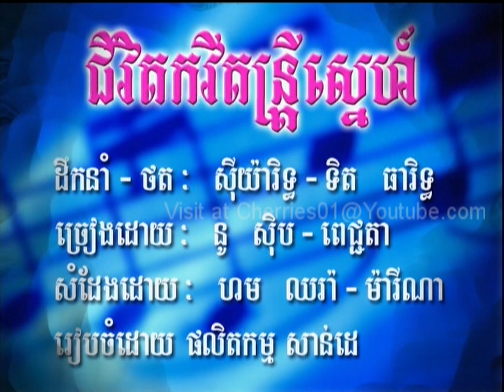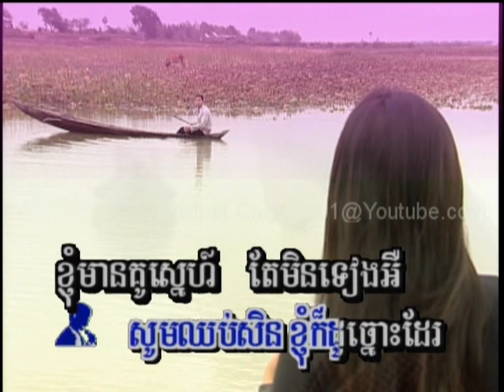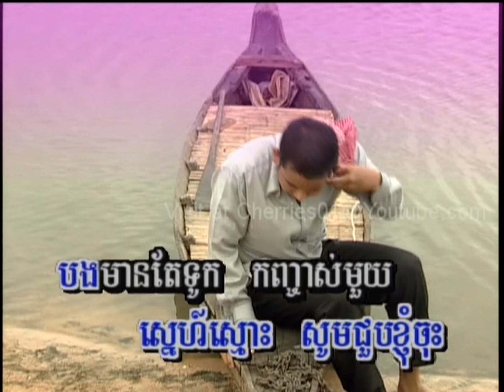Sunday DVD #09 - Meng Keo Pichenda + Nu Sib - Chivet Kavei Dontrey Snaeh / ជីវិតកវីតន្រ្តីស្នេហ៍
ម៉េង កែវពេជ្ជតា + នូ សុិប - ជីវិតកវីតន្រ្តីស្នេហ៍
សំនៀងដេីម: ប៉ែន រ៉ន + ស៊ីន ស៊ីសាមុត
khmer karaoke

ទូច ស៊ុននិច​,
ស្រឡាញ់ពេញប្រាស,
ខានជួបគ្នាយូរ,
មិនដូចពីដើម​,
ទឹកមាននិស្ស័យ,
បាត់ដំណឹងសូន្យ,
ក្លិនជាប់នាសា,
ទំនួញនាងមេទ្រី,
លួងលោមចៅស្រទបចេក,
ចំការសំរោង,
ទឹកហូរមិនហត់,
ស្ទឹងសែនប៉ារីស,
សិលាចាំប្ដី,
ខ្នើយកម្ម,
ព្រះអាទិត្យអាប់រស្មី,
ផ្កាស្រពោន,
ទំនួញរ៉ៃវត្តភ្នំ,
ដៃសមុទ្រត្រពាំងរូង,
ថ្ងៃលិចអូនស្រណោះ,
ស្រឡាញ់ប្ដីគេ,
រាត្រី​ទីមួយ,
អូនសូមផ្ញើខ្លួនលើទូកបង,
ទំនួញទ្រខ្មែរ,
កេរសរមាលា,
ព្រះថោងតោងស្បៃ,
ស្រឡាញ់មួយណា,
រៃលាបង្គង​,
សុិន សុីសាមុត​,
រស់ សិរីសុទ្ធា​,
ប៉ែន រ៉ន,
កែវ សារ៉ាត់​,
ឈួយ សុភាព,
ហុឹម សុីវ៉ន,
ហួយ មាស,
ណយ វ៉ាន់ណេត,
ខេមរៈ សិរីមន្ត​,
ឱក សុគន្ធកញ្ញា​,
មាស សុខសោភា​,
ខេម,
តន់ ចន្ទសីម៉ា,
ពេជ្រ សោភា​,
ពេជ្រ ថាណា,
ចឺម,
យឿន សូត្រអនុស្សាវរីយ៍,
ខាន់ ជែមស៍​,
មាស សាលី,
ឆន សុវណ្ណរាជ,
សុគន្ធ នីសា,
ទេព បូព្រឹក្ស​,
វ៉ាន់ដា,
វ៉ាន់ថាន,
ជី ដេវីត,
ស៊ូ សុីរីកា,
នី រតនា,
ពេជ្រ ថៃ,
នីកូ,
ខាន់ សុីអឿន,
សុខ ពិសី,
ដួង វីរៈសិទ្ធិ,
ឆាយ វីរៈ​យុទ្ធ​,
លីនដា,
អុីណូ,
ផាន់រ៉ុង,